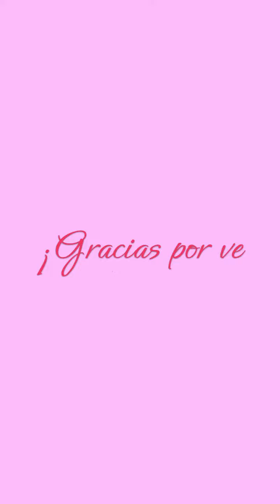¿Qué significa específico?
Esto es una de mis palabras favoritas porque lo uso a diario.